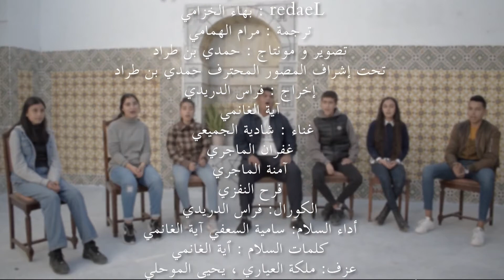Tunisia88 Club Lycée Chouiki Tabarka _أغنية ثوري _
tunisia88 lrct

أغنية: ثوري

تلحين : غيث النفزي
كلمات الأغنية : مجموعة الفريق تونس 88 معهد طريق الشويقي طبربة
عزف: ملكة العياري ، يحيى الموحلي
كلمات السلام : ٱية الغانمي
أداء السلام: سامية السعفي آية الغانمي
الكورال: فراس الدريدي
فرح النفزي
آمنة الماجري
غفران الماجري
غناء : شادية الجميعي
آية الغانمي
إخراج : فراس الدريدي تحت إشراف المصور المحترف حمدي بن طراد
تصوير و مونتاج : حمدي بن طراد
ترجمة : مرام الهمامي
Leader : بهاء الخزامي
Sous leader : أيوب الحجري
شكر خاص : جمعية صيانة مدينة طبربة
أستاذ الموسيقى عبد الرزاق الماجري
المشرفة على المجموعة سامية السعفي